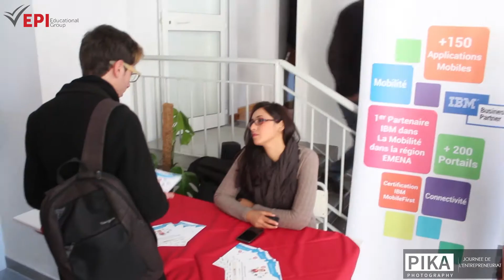Journée de l'entrepreunariat